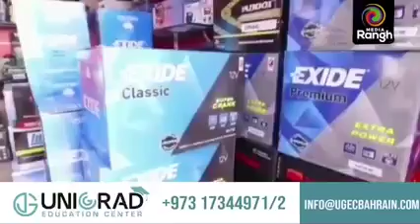Todays Talk I Media Rangh I ബഹ്‌റൈൻ കേരളീയ സമാജം വാർത്തമാനങ്ങൾbahrainkerala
ബഹ്‌റൈൻ കേരളീയ സമാജം വാർത്തമാനങ്ങൾ
Bahrain Malayalees Bahrain Keraleeya Samajam Bahrain keraleeya samajam